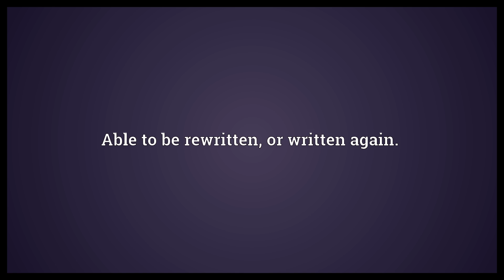Rewritable Meaning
Video shows what rewritable means. Able to be rewritten, or written again..  Rewritable Meaning. How to pronounce, definition audio dictionary. How to say rewritable. Powered by MaryTTS, Wiktionary